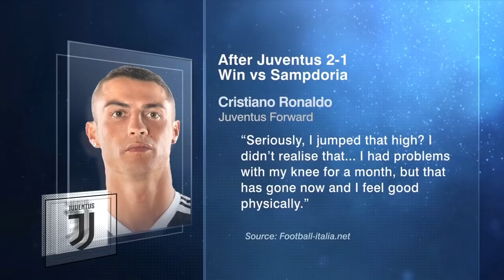Does Cristiano Ronaldo's header vs. Sampdoria show he's back to full fitness for Juventus? | Serie A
ESPN FC's Shaka Hislop, Alejandro Moreno, Steve Nicol, Julien Laurens and Sid Lowe discuss Cristiano Ronaldo's health after the Juventus star's header vs. Sampdoria. The guys all agree that it appears his knee is better and that his drama with head coach Maurizio Sarri can be put in the past. The crew also dive into Ronaldo's "phenomenal" header in Juve's 2-1 win at Sampdoria, with his 28" vertical leap making headlines across the footballing world.